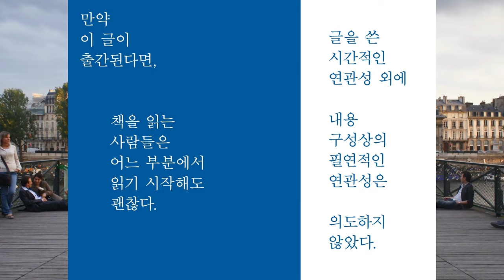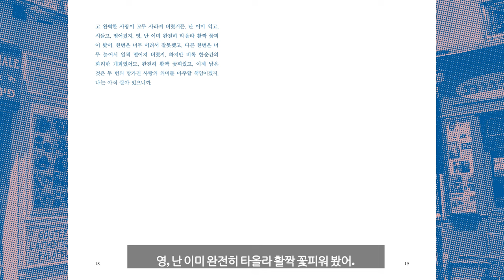몽마르트르 유서 蒙馬特遺書 Last Words from Montmartre (2021)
"영. 내 모든 것을 바친 단 한 사람이 날 버렸다. 솜絮·Xu이라는 여자다. 삼 년 동안 이어진 우리 결혼 생활의 결정체인 토끼 토토. 솜이 파리에 남겨 놓은 토토마저 세상을 떠나 버렸다. 이 모든 일은 45일 안에 일어났다. 차디찬 토토의 시신은 지금 내 베개 옆에 누웠고, 솜이 보낸 아기 돼지 인형은 토토 곁에 기대어 있다. 지난 밤 내내 나는 토토의 새하얀 시신을 안고, 이불 속에서 소리 죽여 울었다."-증인 Witness, 『몽마르트르 유서 蒙馬特遺書』

 안녕하세요. 움직씨 출판사입니다. 26세에 스스로 생을 마친 타이완 천재 작가 고故 구묘진의 마지막 말들을 전하기 위해 열세 번째 출간 프로젝트를 엽니다. 혐오와 수치심, 죽음을 부추기는 세상의 폭력에 관한 백신을 소개합니다.

'사랑의 증인이 되어 줄 인류에게'
구묘진의 마지막 장편소설 『몽마르트르 유서』(2021)

박객래博客來 인터넷 서점 중국어소설 부문 베스트셀러이자 타이완 LGBTQ 문학의 최고작으로 꼽히는 『몽마르트르 유서蒙馬特遺書, Last Words from Montmartre』를 펴냅니다. 1995년 구묘진 작가가 스스로 생을 마치기 전 세상에 남긴 이 강렬하고 독특한 서간체 소설은 출판되자마자 "에로스와 타나토스"라는 철학적 명제에 관한 위대한 모던 클래식 반열에 올랐지요. 동양 예술과 의학을 주제로 삼는 퀴어 이론가 아리 라리사 하인리히Ari Larissa Heinrich에 의해 뉴욕 리뷰 북스 클래식(new york review books classics) 중 한 권으로 번역 출간된 바 있습니다.

   섹슈얼리티의 각성과 커밍아웃, 동성애 혐오와 편견으로 인한 점진적 이별, 반려 동물의 죽음, 그럼에도 다시금 싹트는 에로티시즘, 사랑할 수 밖에 없는 다양한 여성들과의 관계에 관한 이 매혹적인 이야기에는 전작 『악어 노트鱷魚手記, Notes of a Crocodile』보다 한층 더 솔직하고 치열해진 구묘진의 감각과 세계가 담겼습니다.

   프랑스 파리의 센강과 몽마르트르, 도쿄, 타이베이를 오가며 랩소디처럼 쏟아내는 격정의 말들, 강박적 되풀이, 질서에의 반항, 자기 파괴, 인간다운 취약성에 이르기까지 작가 구묘진은 『몽마르트르 유서』를 통해 심리 스릴러와 극에 달하는 로맨스, 사회적 저항, 유언이 혼합된 하나의 장르를 창조했습니다.

   죽음과 삶의 경계에서 전염과 면역, 배반, 폭력과 봉쇄shutting down에 관해 말하고 응시하는 이 세기말 문학은 코로나 팬데믹 때 우리 곁에 도착했고 여러분의 염원에 의해 출판 보존됩니다. 천재 소설가의 유작 『몽마르트르 유서』. 사랑과 영원한 잠에 관한 '최후 변론'의 증인이 되어 주세요. 이 프로젝트는 텀블벅 후원인 615명과 함께한 장편소설 『악어 노트』 제작진 여성 번역가 방철환, 디자이너 이지연, 출판사 움직씨의 협업으로 만듭니다.